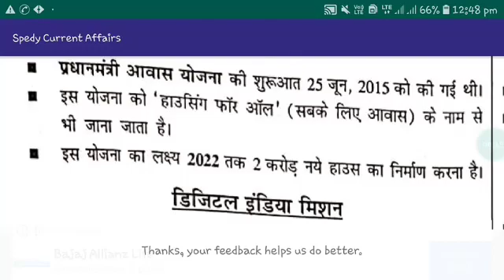प्रधानमंत्री आवास योजना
Its very imp